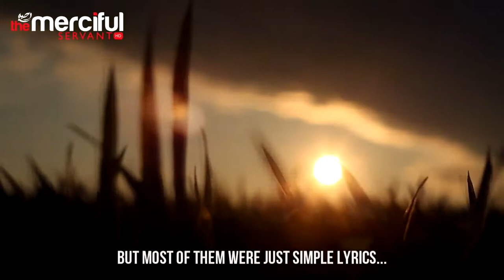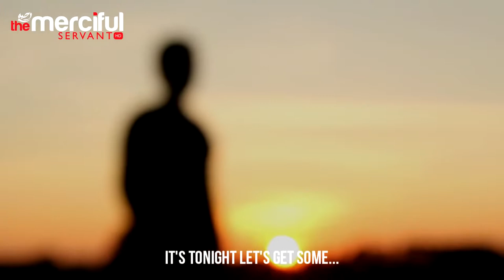Shaytaans Voice Music Today!!